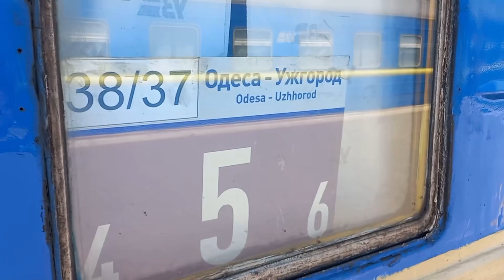Кращі моменти з Чемпіонату України з настільного тенісу (червень 2023)